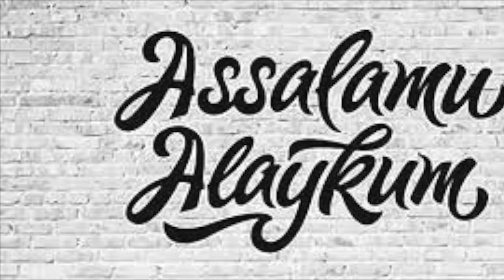OTA-ONA G'ANIMAT EKAN